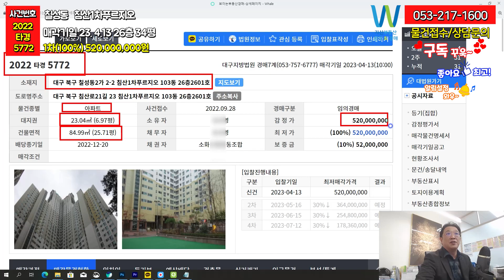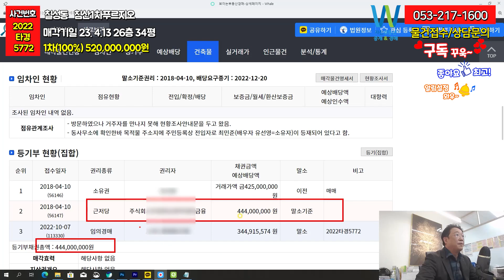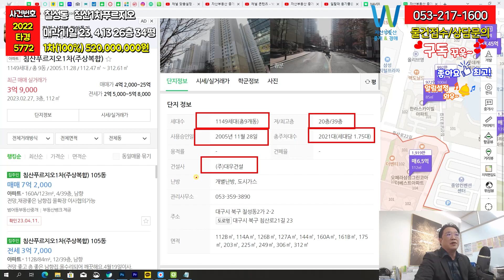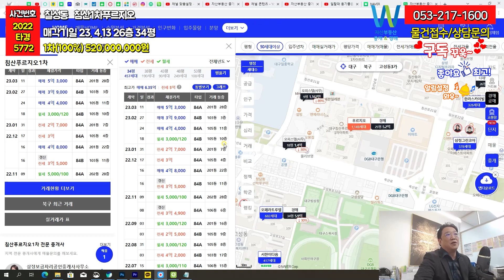침산1차푸르지아파트경매 침산동 침산네거리와 칠성동을 함께 어울리는단지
침산동 침산네거리와 칠성동을 함께 어울리는 단지
그리고 고성동까지 생활권이죠.
침산1차푸르지오 103동 26층

2022 타경 5772
대구지방법원 경매7계(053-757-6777)
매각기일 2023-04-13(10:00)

안녕하세요.
대구 자산부동산 중개경매 서소장입니다.
침산동과 칠성동의 노란자의 위치인
침산1차푸르지오
경매 입니다.
대단지 형성이 된 지역이고 앞으로
칠성동의 대단지 형성이 되면
향후 투자로 좋은 위치 인거 같습니다.

1) 사건정보와 권리분석

1 경매 일정 및 상세정보입니다.
감정가520,000,000입니다.
신건 입니다.
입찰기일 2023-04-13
최저 매각가격520,000,000원입니다.
(10%) 52,000,000

2 권리분석
조사된 임차인 내역 없음.
 방문하였으나 거주자를 만나지 못해 현황조사안내문을 두고 왔음.
- 동사무소에 확인한바 목적물 주소지에
주민등록상 전입자로 소유자가 등재되어 있다고 함.

등기부를 보시면
대부업의 근저당이 말소기준권리이며 뒤에 권리는 말소입니다.
토지 및 대지권에 문제가 없어 보이고 권리분석상 문제가 없어 보입니다.

관리비도 꼼꼼히 현장 방문해서 확인 하셔야 합니다.
낙찰자는 공용부분에 대한 미납금만 납부하면 됩니다.
공유부분과 전유부분에 대한 관리비를 분류하시고
공유부분 미납관리비 채권 3년 이내의 금액만 유효합니다.
관리비 징수를 위해 단전,단수 등의 사용방해행위가
 불법 행위라고 설명하고  전소유자의 체납관리비
 전부를 승계하는 공동주택관리 규약이 있다면
 재산권의 본질적 내용을 침해하는 위헌적인 규정입니다.
3년 이내의 공유부분만 내시면 되요.
그점 확인하시고 꼭 체크 하시기 바랍니다.

3 물건 정보 와 시세 입니다.

단지 정보
사용승인일 2005년 11월 28일 총주차대수 2021대(세대당 1.75대)
건설사 (주)대우건설
난방 개별난방, 도시가스
대구시 북구 칠성동2가 2-2

면적
112B㎡, 114A㎡, 126B㎡, 127A㎡, 144㎡, 160A㎡,
161B㎡, 175㎡, 203㎡, 225㎡, 249㎡, 306㎡, 312㎡

34B평
공급/전용 112.47㎡/84.99㎡(전용률 76%)

매매 4억 4,000~5억 6,000 (1,293~1,646만원/3.3㎡)
전세 2억 7,000~4억 4,000(794~1,293만원/3.3㎡)
월세 3,000/110~7,000/95

실거래신고 23년3월 5억3000만원에  거래됨

그 점을 가만 하고 입찰가격을 산정 하시기 바랍니다.
그리고 경기 영향과 금리 인상의 여파가 너무나 큽니다.
위기가 기회가 될수 있죠.

지역적으로 공급이 수요 보다 많은 지역은
평균화 되기 전까지 급매들이 많이 나오며
전세가가 많이 낮춰서 나옵니다.
그걸 잘 판단하시고 전세금정도로
낙찰가를 산정 하는 게 제일 안정합니다.

경매는 더 낮게 낙찰 받아서 수익을 내거나 물건을 낙찰 받아
나에 맞게 사용하는 게 목적입니다.
제일 중요한 시세를 경기에 반영하여 입찰을 하시기 바랍니다.

입지
1.구분건물감정평가요항표 1) 위치 및 주위환경
     본건은 대구광역시 북구 침산동 소재 "대구광역시 북구청"
북동측 인근에 위치하며 주위 는 대규모 아파트단지,
대형마트, 관공서 등으로 이루어져 있음.
2) 교통상황
     본건까지 차량접근 용이하고 인근에
버스승강장이 위치하여 제반교통사정은 무난한편임.

저도  살고 있지만 여기 만큼 인프라 좋은 데는 없는것 같네요.
다른 곳으로 이사하기 너무 어려워요. 왜냐 인프라가 굉장히
좋습니다.
본건에 달선초등학교 도보3분위치 이며
대구일중학교와 침산중학교까지 도보 이동이 가능합니다.
그리고 본건에 제일 좋은 것은 이마트를 도보로 가능합니다.
바로 단지 옆에 있어서 단지로 갈 수 있어요.
저도 푸르지오 1차때 살았죠. 2년 동안 아이들 키우기 넘좋은 곳
푸르지오 입니다.
대구은행도 있어 1층 커피숍이나 단지에 근린상가 시설이 매우
휼륭합니다.
대구삼성창조캠퍼스도 바로 건너면 도착하는 곳이고
야구장,축구장,풋살장 다 이동이 편리합니다.
안에 단지가 크게 형성이 되어 있어서 중앙교회도 단지 인접해 있어서
종교활동에 좋은 위치에 있습니다.
도보로 대구북부도서관도 이용하기 편리하고
더 나아가 고성동 대단지가 형성이 되고 있어서
많은 상가들이 생겨나고 기존에도 북구청 과 고성북로 쪽으로 상가들이 밀집해
있어서 좋은 생활권을 누릴 수 있습니다.
본건에 아래 부지에는 고성동 4총사가 입주 준비를 하고 있네요.
제일 처음에 오페라더블유 입주를 먼저 기다리고 있고 고성동만 이 세대수만 헉
3300세대 이상입니다.
그러면 기반시설부터 거주환경이 멋지게 바뀔지역입니다. 앞으로 고성동과 칠성동 까지
더 발전하는 모습이 기대가 되는 지역입니다. 침산동 생활권을 같이 어울릴수 있는
위치이며 태평로 대단지와 시너지를 이룰 지역입니다.
시간은 좀걸리겠지만 공급하고수요가 맞을시에는 침산동부터 태평로 지역까지 대단지가
형성이 되는 지역입니다.
현제 거주하면서 살면 좋아지는 지역이며 현제 대구가 바닥에서 점점 나아지고 있습니다.
한번 본건에 들어오는 아파트 입주시기와 세대수 를 나열 해보겠습니다.

빌리브루센트 258세대
대구역 센트레빌더 오페라 245세대 84타입 34평
태평로 2가 힐스테이트 대구역 23년10월953세대
대구역오페라 더블유 989세대 23년 5월 입주
힐스테이트 대구역 오페라 24년 2월 937세대
고성동1가 태왕디아너스오페라 25년 7월 532세대
칠성동2가 대구역 자이 더스타 25년 4월 424세대 35평
태평로3가 힐스테이트 대구역 더퍼스트 25년 5월 174세대 35평
태평로3가 힐스테이트 대구역 더퍼스트  25년 5월 216세대 35평
고성동1가 대구오페라 스위첸 24년 4월 854세대  35평
힐스테이트 칠성 더오페라 26년 2월 577세대
대구역 자이 더스타 25년 4월 81세대
칠성동2가 대구칠성동주상복합2차힐스테이트 630세대
대구역 한라하우젠트센트로 228세대
태평로1가 대구태평재건축 419세대 분양예정
힐스테이트 동인 아파트 25년 5월 예정 1009세대
힐스테이트 동인 센트럴 24년 4월 예정 410세대
태평로3가 힐스테이트달성공원역 24년 10월 320세대
도원동 힐스테이트도원센트럴 24년 2월 894세대
달성동 달성파크푸르지오힐스테이트 23년 6월 1501세대
이렇게 다 들어오면 완전 멋진 도시가 될거 같습니다.
하지만 이부분을 공급이 안전화 되어 하는 시간이 필요합니다.
그점을 꼭 감안하고 낙찰가를 산정하시기 바랍니다.
16,912세대 인데 공급되는 아파트 세대수가 1만6000세대가 되네요.
시간은 많이 걸리겠지만
높은 인구밀도로 공급이 안정화 되는 시기에는
추후 도시가 새롭게 거듭 날거 같습니다.
태평로와 대구역 인근 노후화가 사라지고 멋진 타운이 형성 될거 같네요.
향후 개발로 얻는 기대이익은
지금은 아직 아닌 것 같습니다.

경매는 더 낮게 낙찰받아서 수익을 내거나
물건을 낙찰받아 나에 맞게 사용하는게 목적입니다.
제일 중요한 시세가 경기에 반영하여
입찰을 하시기 바랍니다.
임장은 필수이며 현지 부동산 사무소에서 꼭 문의를하여
현장 시세를 더 확인하셔야 합니다.
법원에서 매각물건명세서 ,현황조사서 등기상황 전부증명서 발급 후
권리 변동이 없는지 다시 한번 확인하셔야 합니다.
자산부동산 &경매 문의 주시면
권리분석/낙찰/명도까지 원스톱으로 도와드리겠습니다.

현재 저렴하게 나온 분양권이 많이 있네요.
급매들은 무조건 나갑니다.
지금이 매수 타이밍 입니다.
부동산은 계속 하락이 없습니다.
누군가 계약을 하고 다가져가는 걸 저는 보고 있습니다.
곧  상승분위기로 이어집니다.
지금 이기회에 저렴한
분양가 절호에 타이밍입니다.

매물 상담 및 접수 다 가능합니다.

대구 전 지역 분양권 입주 아파트 매물 접수 및 상담환영
최대한 조건 맞춰드리며 찾으시는
매물 구하실 때까지 책임중개합니다!!!
더 자세한 정보는 부담 없이
연락 주시면 안내 드리겠습니다

대구에 부동산 신규,입주아파트,분양권 전문부동산입니다.